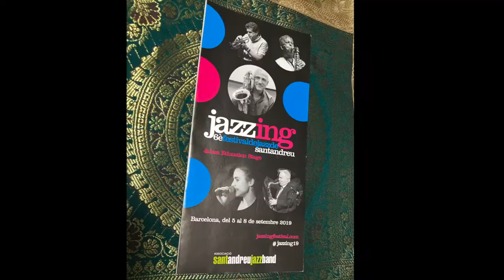Misty Kiyoka sang w/ Joe Magnarelli & Dick Oatts @ Festival de Jazz de Sant Andreu, Spain 2019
スペイン　バルセロナ　サン・アンドレウ・ジャズバンドのイベントにて、Tp ジョー・マグナレリ氏、Sax ディック・オアッツ氏 大御所のお二人といっしょにMistyを歌わせていただきました！

Kiyoka sang Misty conducted by Joe Magnarelli and Dick Oatts in jam session @ "Festival de Jazz de Sant Andreu 2019" .

Jam session with
Trumpet : Joe Magnarelli  ジョー・マグナレリ

Sax : Irene Reig　イレーネ・レイグ
(Beautiful solo before I sing)

Drums: David Xirgu
Piano:  ... Please inform me if you know his name
Contrabass: ... Please inform me if you know his name

@Fabra i coats, Barcelona, Spain
スペイン　バルセロナにて

in Festival de Jazz de Sant Andreu 2019
サンアンドレウ　ジャズフェスティバル
directed by Joan Chamorro
総指揮　ジョアン・チャモロ氏

Special thanks Prof. Joan Chamorro for this wonderful event!!
素晴らしいイベント、有難うございました！！

Joan Chamorro / Sant Andreu Jazz band :
ジョアン・チャモロ / サン・アンドレウ・ジャズバンド

蜂谷清香88　from Japan

Video by David Lyon, thank you!
ビデオ撮影してくださったデイビットさん有難うございます！